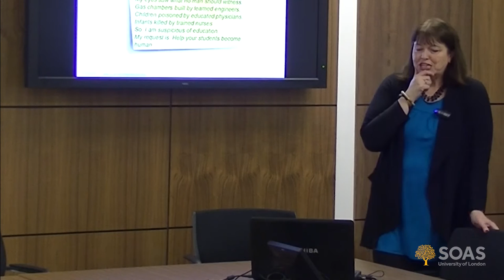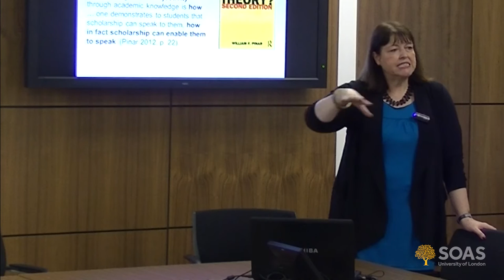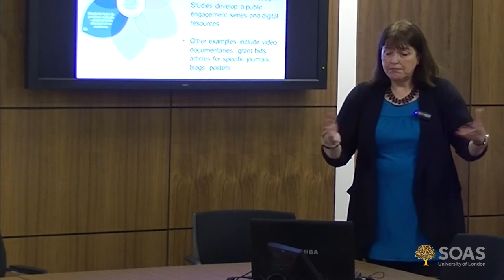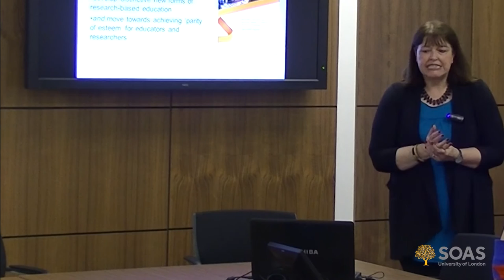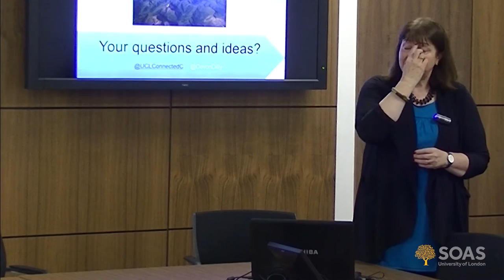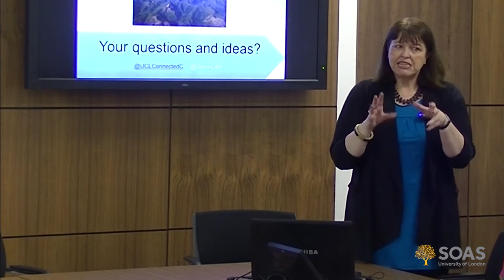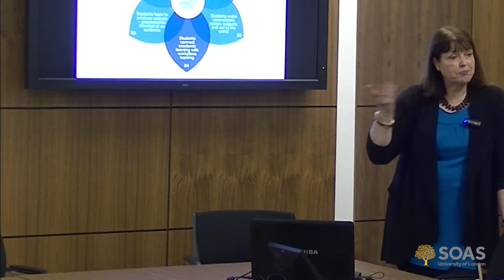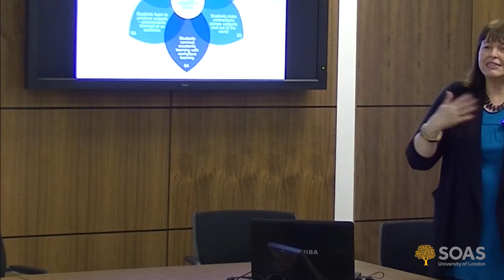Co-constructing ‘good’ education: towards a Connected Curriculum, SOAS University of London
This seminar titled "Co-constructing ‘good’ education: towards a Connected Curriculum" was given by Dilly Fung, Professor of Higher Education Development, Academic Director, UCL Centre for Advancing Learning and Teaching (CALT) at SOAS University of London on 21 November 2016.

As we develop our educational provision, how do we know that we’re improving it and not just changing it? How are we, explicitly or tacitly, characterising ‘good’ education, both in the disciplines and across the institution?

In this session we will draw on the field of philosophical hermeneutics (Gadamer 2004; Fairfield ed. 2012) to explore these questions, and consider the relationship between education, research, scholarship and values: what is at the heart of the academic mission? Is the purpose of higher education to provide individuals with what they need to succeed in a competitive world, or is it advancing ‘the global common good’ (UNESCO 2015)?

Considering issues of academic freedom for both academics and students (Macfarlane 2012), we will then look at new possibilities for values-based curriculum design, using UCL’s Connected Curriculum initiative as a case study. Connected Curriculum (Fung 2015, Fung forthcoming) takes a distinctive approach to research-based education. Exploring its benefits and some examples of its application at UCL and beyond, we will also consider barriers to educational change, including the need to reward and promote staff who commit time and expertise to education and education leadership (Fung and Gordon 2016).

Professor Dilly Fung is Academic Director of the Centre for Advancing Learning and Teaching at University College London and a Principal Fellow of the Higher Education Academy. She is leading a series of ambitious initiatives designed to advance research-based education at UCL, including the innovative Connected Curriculum project, which aims to bring research and education much closer together for students and staff at all levels of study, and to promote outward-looking, audience-focused assessments. She aims to establish distinctive new ways of collaborating creatively with academic and professional colleagues across UCL, in order to raise the quality of students’ learning to even higher levels. Her focus encompasses not only teaching, learning and assessment, but also wider dimensions of academic practice and academic leadership.